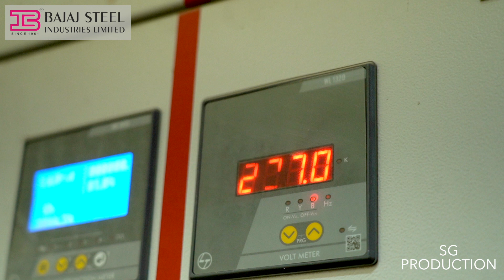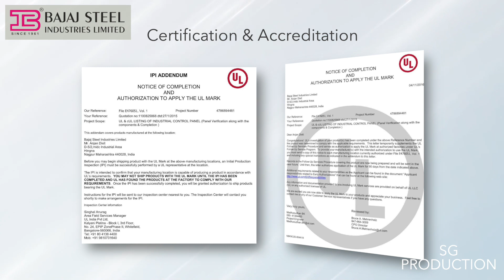Bajaj Steel Firefighting Solutions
Bajaj Steel Industries Limited (BSIL) a company of Bajaj Group of Nagpur India
was established in 1961. It is a Public Limited Company listed on Bombay Stock
Exchange. With about six decades of experience and expertise. BSIL has a world-class
engineering facility with diversified sectoral presence i.e. cotton ginning,
pressing, delinting, decorticating machinery, oil expeller, civil & Pre Engineered steel buildings, electrical
panels, Steel Doors, Office steel Furniture's, partition, Almirah, steel Modular Kitchen, Cabinets, spare parts, Warehouse Conveyor, Fire Fighting System, Hydraulics Power Pack & Cylinders, Heavy Engineering Products, Industrial Fans & Impellers, Multi Engineering Automation Products etc.

BSIL manufactures world class machineries in technical collaboration with
Central Institute for Research on Cotton Technology ICAR, Govt of India (CIRCOT)
and Continental Eagle Corporation USA. BSIL is a leading global engineering
player and turnkey solution provider in its sector of operation with over 40,000 sq
mt workshop on land area of around 32 acres.

BSIL is the only Company in the world producing machineries for all the Four
Ginning Technologies viz. Single Roller, Double Roller, Rotobar & Saw Gin
Technologies and all the Pressing Technologies viz. Down Packing, Up Packing &
Horizontal Packing under one setup.

The IMPCO Delinting & Decorticating plant machinery manufactured by BSIL are
best in the sector. The robust construction and excellent engineering provide
highest benefit to its users.

BSIL is now also an established player in the sectors of Pre-Engineered Steel Buildings / Infrastructure, Electrical Panels, Industrial Fans, Hydraulics, Specialty
Conveyors, Fire Fighting Systems and provide turnkey solutions to Cotton
Ginning, Pressing, Delinting, Decorticating & other sectors.

FOR BAJAJ STEEL FIREFIGHTING SOLUTIONS

Contact Person :-

Mr. ROSHAN PALWE  : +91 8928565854

Mr. GAURAV HANSPAL  : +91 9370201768

Address :
Plot No.C-22, MIDC Industrial Area Hingna, Nagpur- 440016. Maharashtra, India